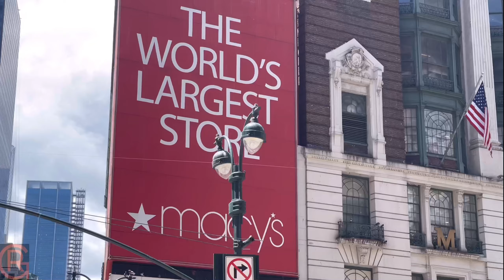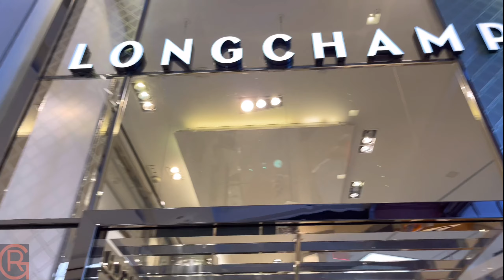Walk in Downtown NYC